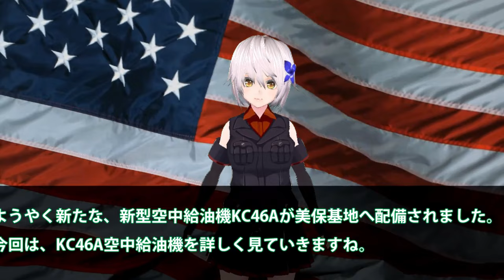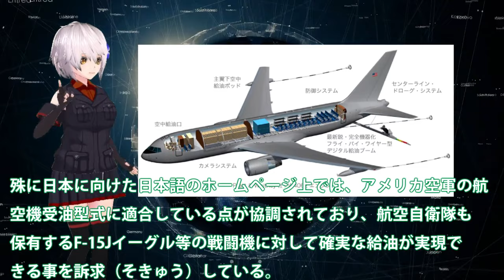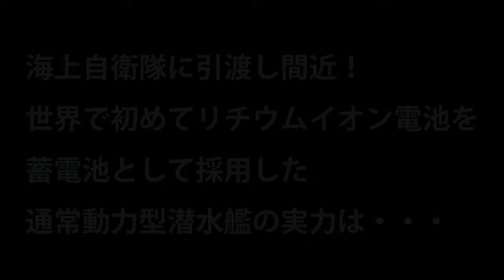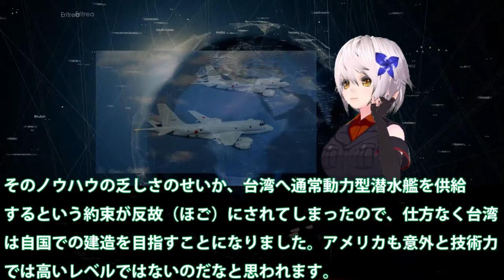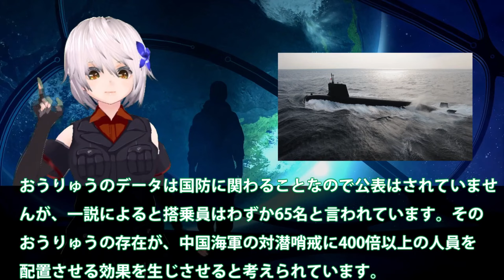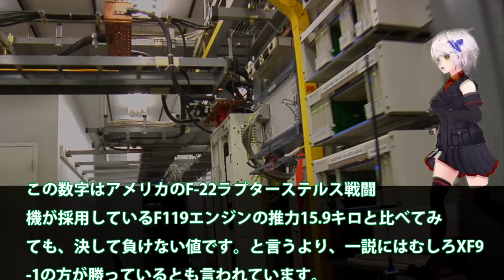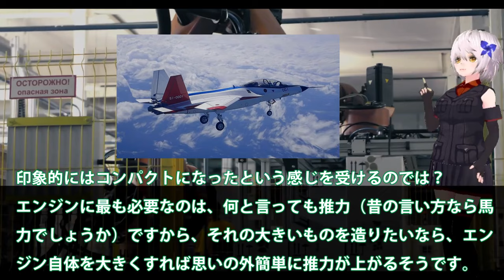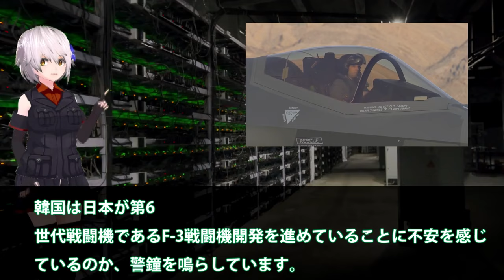【ゆっくり解説】陸海空自最強スペシャル 空自新型空中給油機KC46Aが美保基地配備！4ヶ月遅れで到着も機体は欠陥山積み？【軍事スペシャル・特集】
1空自新型空中給油機KC46Aが美保基地配備！4ヶ月遅れで到着も機体は欠陥山積み？KC46AとF35A戦闘機との連携・・・

2海上自衛隊に引渡し間近！世界で初めてリチウムイオン電池を蓄電池として採用した通常動力型潜水艦の実力は・・・

3国産化成功なるか？日本技術最高傑作ジェットエンジンXF9-1このクラスでは最強と・・・悲願だったF3戦闘機開発へ近づく！

関連動画
えっ！マジ！？衝撃の潜水艦X舵2隻か…！？まさかの…！？こんな潜水艦見た事ない！海上自衛隊 Submarine そうりゅう たいげい はくげい しょうりゅうSS-510

引用・転載「出典：海上自衛隊ホームページ」
引用・転載「出典：航空自衛隊ホームページ」
引用・転載「出典：陸上自衛隊ホームページ」

「後半」【潜水艦の生活】豪華な食事と３日に一度の入浴。空気なしで水中を動く仕組み
【総集編】韓国「わが軍の潜水艦は日本の最新鋭潜水艦たいげい型より、圧倒的に優秀だ！」海外「・・・」【海外の反応】
海上自衛隊の「次期潜水艦」にはアレがない！？米中も驚愕の日本の潜水艦技術！
【ゆっくり解説】世界が恐れる…日本の次世代型「18式魚雷」がヤバすぎる件を解説/最新鋭潜水艦「たいげい」に搭載される国産魚雷の威力とは